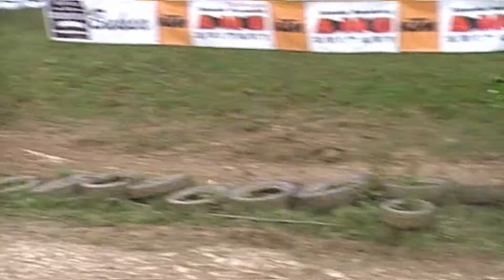blátivé MMČR v motokrosu ve Vranově u Brna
Vranov u Brna - atmosféra